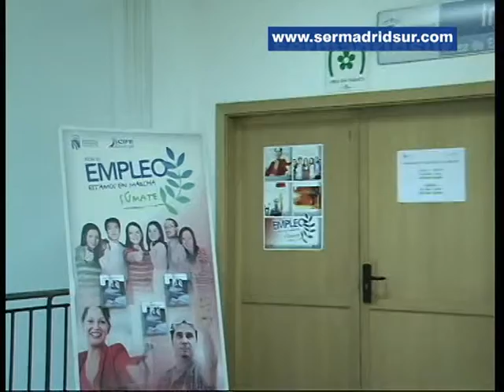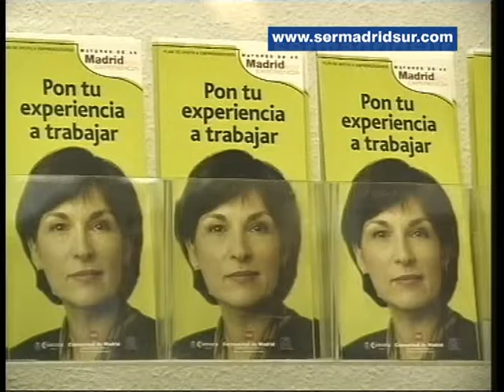50 empresas fuenlabreñas firman convenios con el Ayuntamiento para prácticas de desempleados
Se trata de convenios que han rubricado las empresas con el Centro de Iniciativas para la Formación y el Empleo (CIFE) para que los alumnos que han participado en cursos de formación puedan realizar prácticas. De estos acuerdos se beneficiarán 92 desempleados que ya terminan sus cursos.